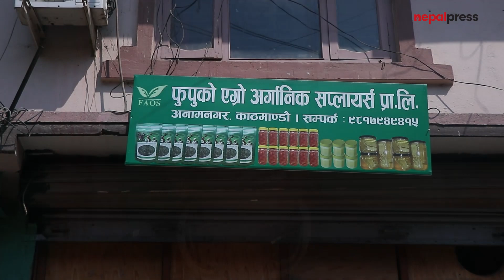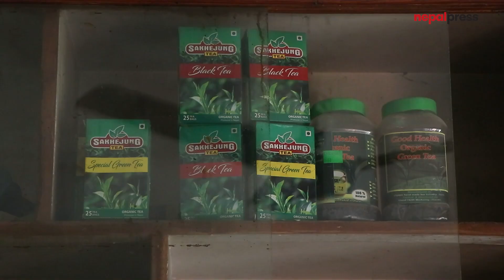अनामनगरमा चाउचाउ बेच्ने ‘फुपू’को साख, आम्दानी महिनामै लाख